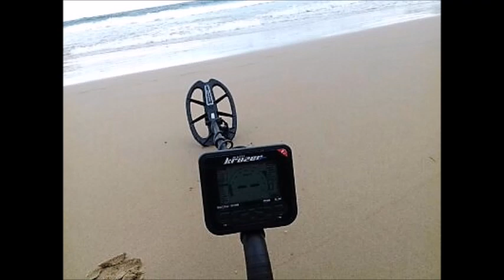Makro Kruzer en playa Español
Prueba del Makro Kruzer en playa. El resultado fue  muy bueno ya que lo mas importante de un detector de metales que se utiliza en playa es que no nos haga ruido en la arena mojada, porque es una arena muy mineralizada y éste detector cumple con creces esa misión, que ha sido el objetivo de mi prueba. Lo recomiendo para la gente playera.